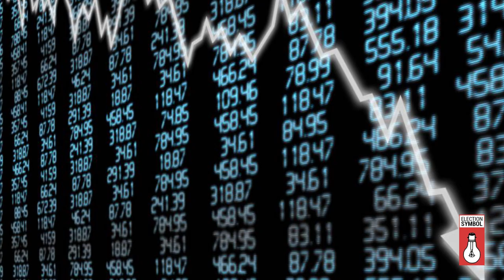AWP Manifesto Video Series: Water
عوامی ورکرز پارٹی کی وڈیو منشور سیریز کی چوتھی قسط، پانی کے موضوع پر۔

AWP presents the fourth video of its manifesto series, which focus on our analysis of and solutions to the pressing policy issues of our time.

This video focuses on the water issues in Pakistan.

Read, share and comment.